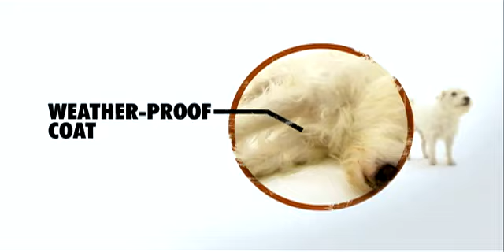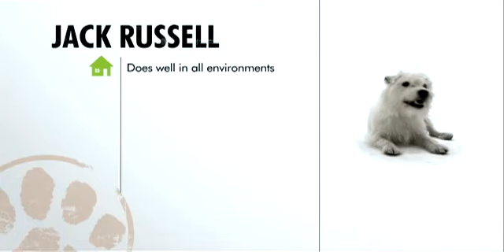Dogs 101Jack Russell